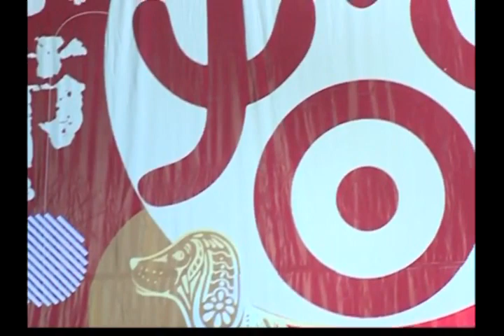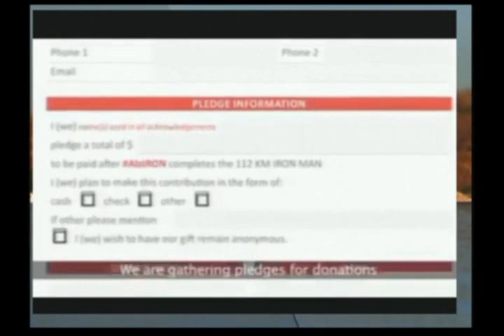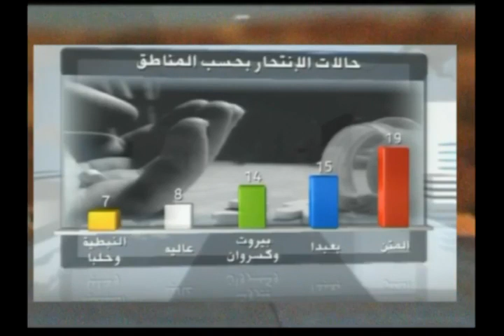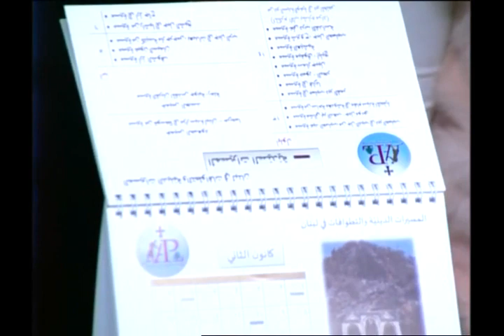أخبار الصباح 15/02/2018